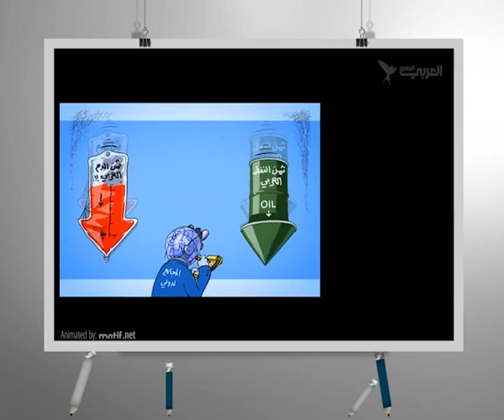كاريكاتير اليوم 15 2 2015